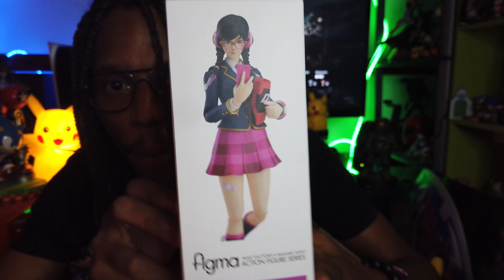📦 Unboxing : La figurine Figma D.Va Academy Skin (Hana Song en tenue d'écolière coréenne)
Hello ! Ça faisant un petit moment que je ne vous avais pas présenté une vidéo d'unboxing, hé bien, c'est reparti ! On part ici sur de la figurine Figma issue du Blizzard Store, avec une jolie figurine de D.Va de Overwatch !

Même si elle est minuscule, elle reste une figurine très attachante ^^ ! Et parfaite pour faire des photos...